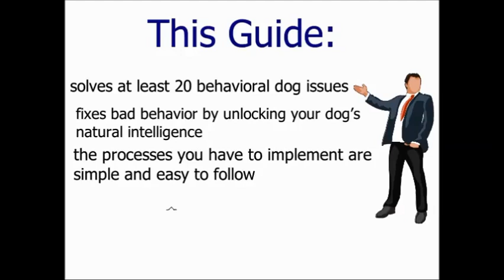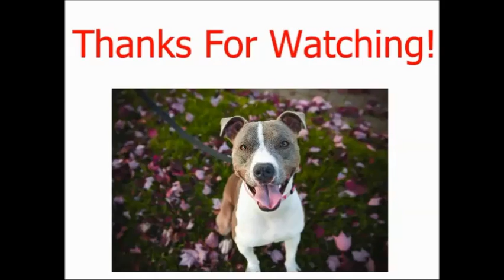Why Is My Dog Barking at Night All of a Sudden? - The Answer!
- An essential dog training guide!

How to Stop a Dog From Licking an Incision
How to Keep Dog From Licking Stitches Without Cone
How to Keep Dog From Licking Flea Medicine
Why Is My Dog Out of Control
How Do You Stop a Dog From Demand Barking
Why Is My Dog Barking at Night All of a Sudden
My Dog Is Out of Control and Untrainable
My Goldendoodle Puppy Is Out of Control
My Dachshund Puppy Is Out of Control